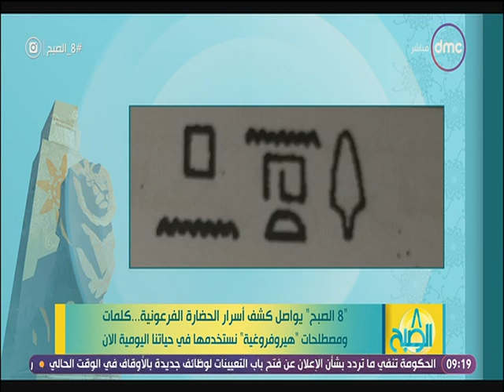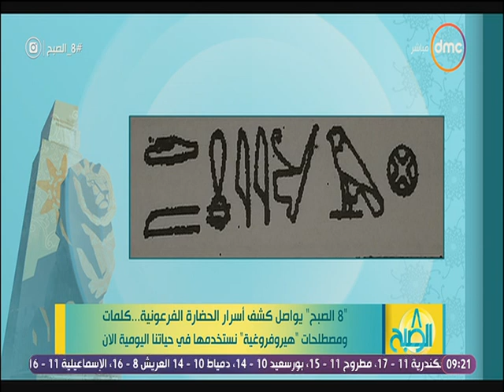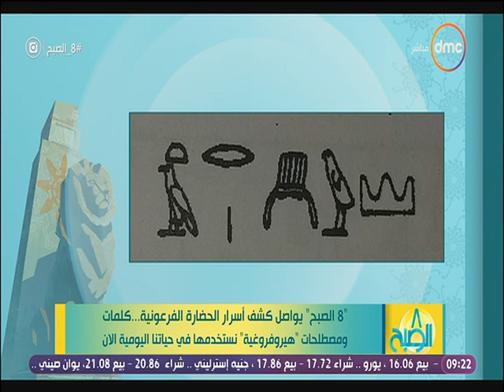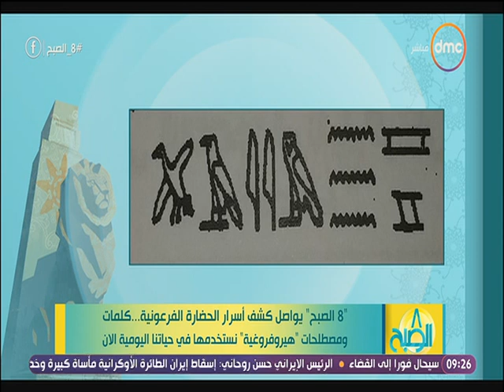بسام الشماع وأصل التسميات في مصر القديمة ١١ يناير ٢٠٢٠ جزء ٢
برنامج ٨ الصبح
قناة dmc